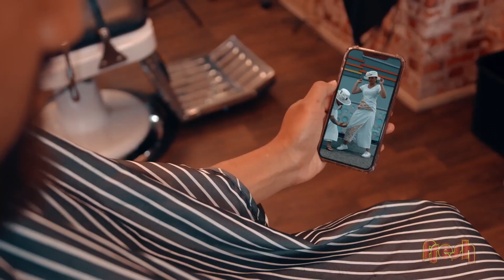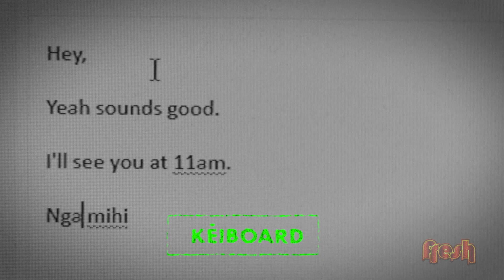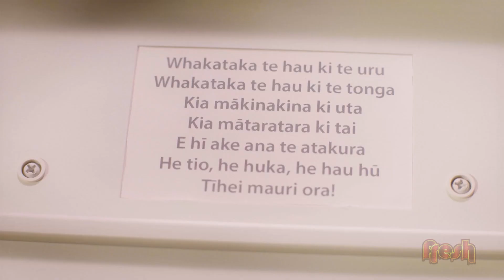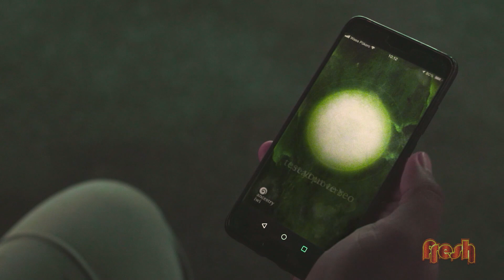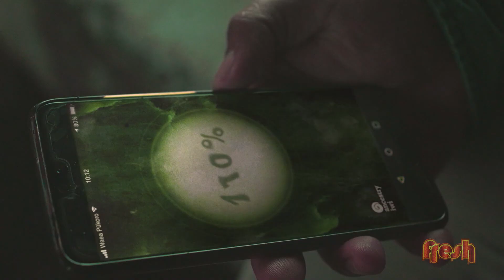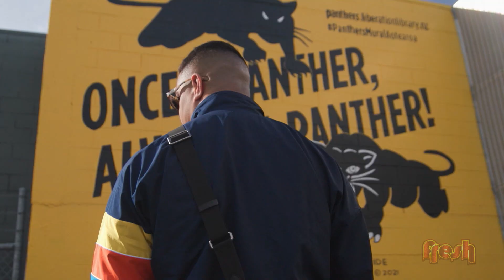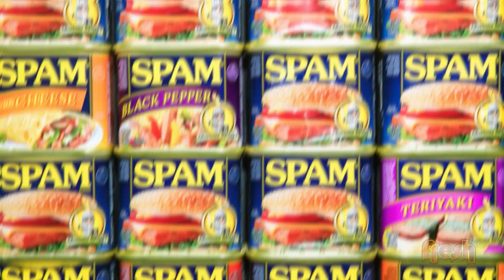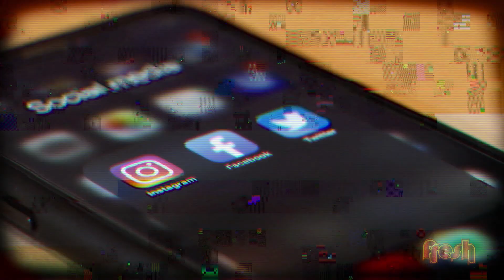Fresh 11 - Episode 35 Highlights of Fresh 2021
It’s the final episode of the season!!

Join us as we take a look back at the highlights of FRESH 2021!  We’ll have special shoutouts from around the Pacific; the best of our Fresh Funnies from the year; a compilation of the amazing young Freshies featured on the show this season; and the highlights from all our big studio segments! Fa’afetai lava!  Ngā mihi nui!  Malo aupito!  And meitaki ma’ata!!